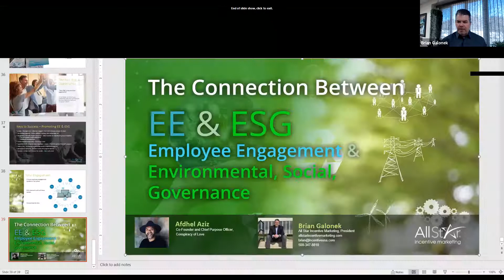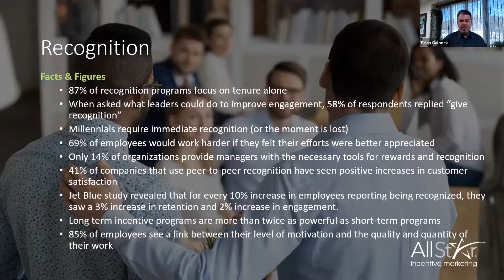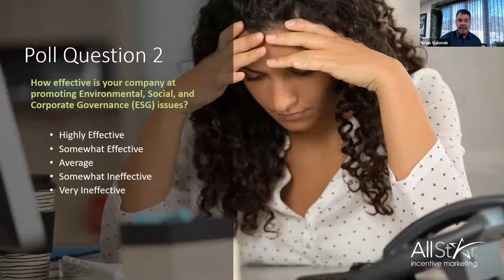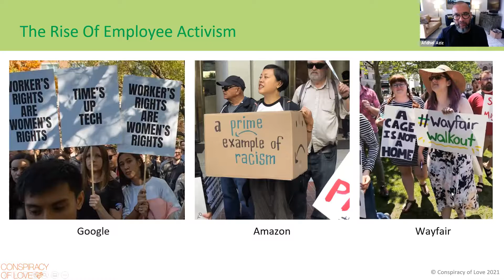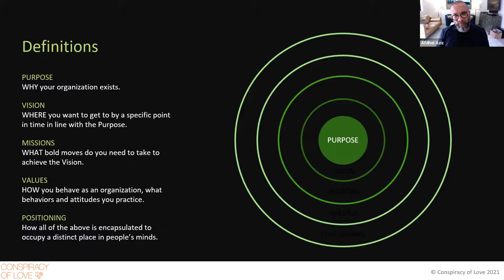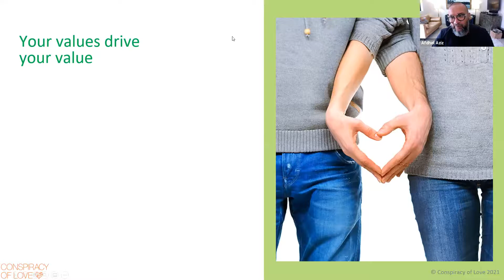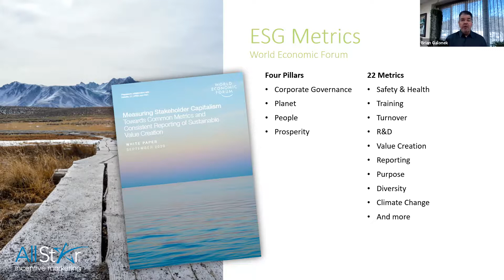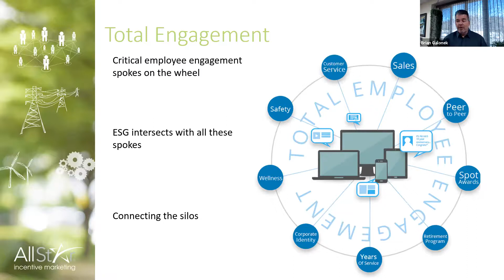EE & ESG – The Connection Between Employee Engagement & Environmental, Social & Corporate Governance